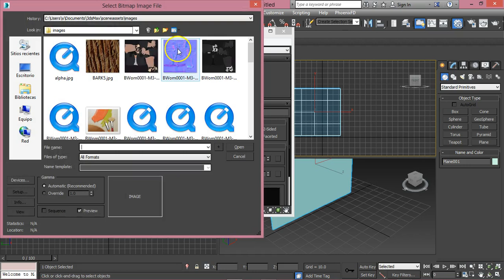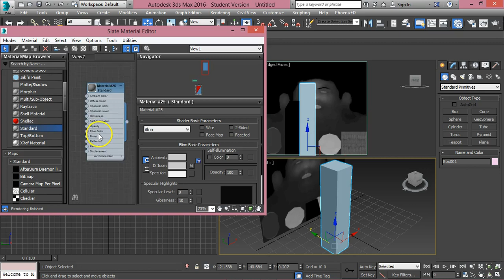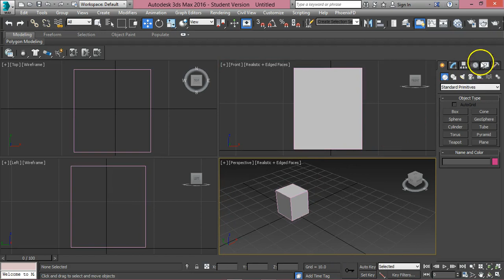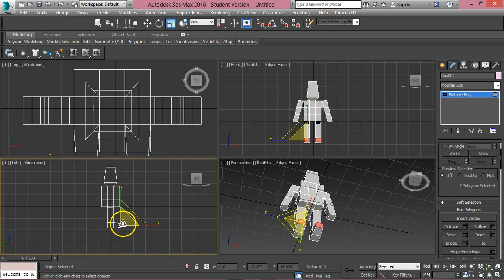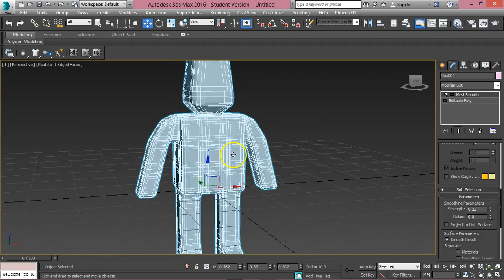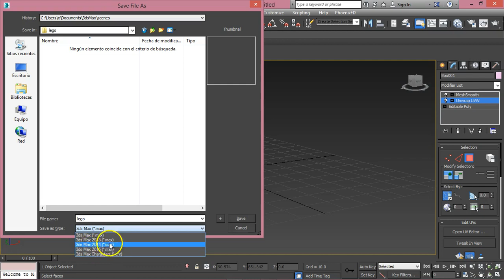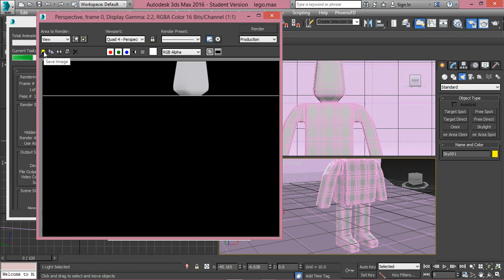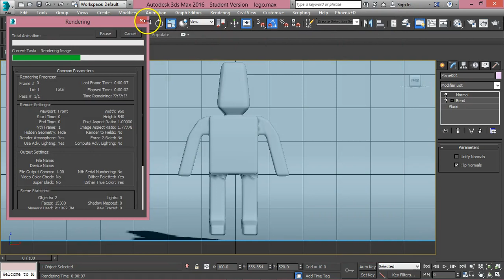Modelado con pocos polígonos tipo Lego